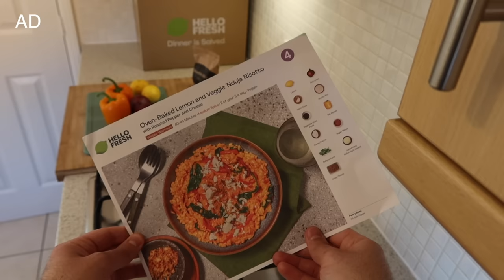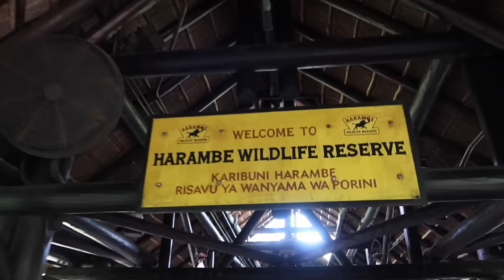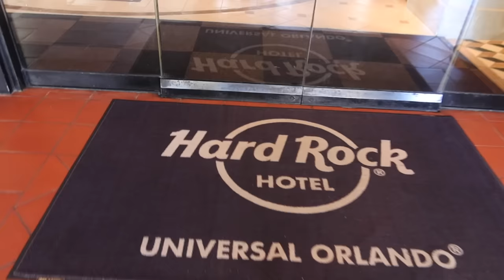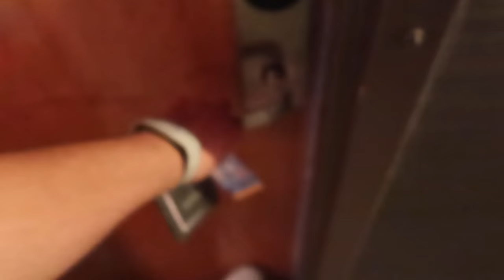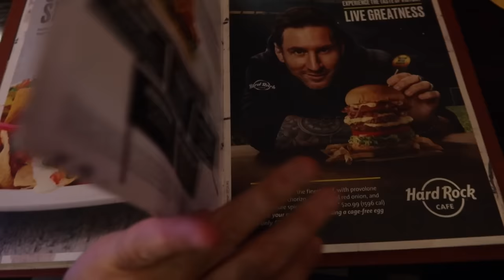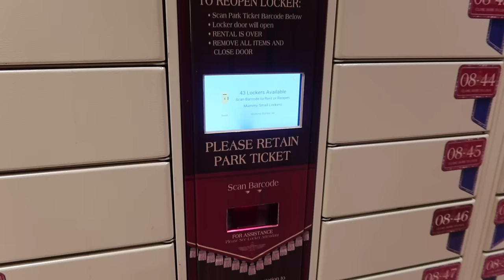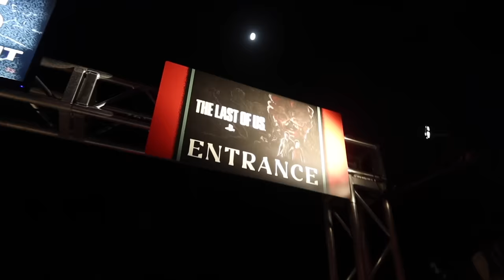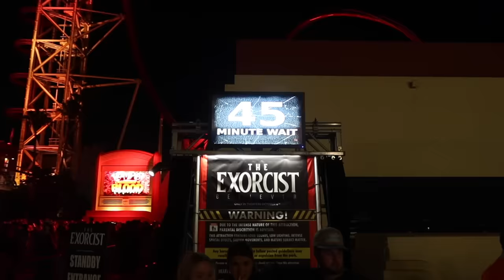Walt Disney World & Universal Vlog | Day 5 | Animal Kingdom & Hard Rock | October 2023 | Adam Hattan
Join my friends Same, Dale, Jessie and I for a day celebrating Sam's birthday! We venture to Animal Kingdom for some of the birthday boy's favourites, then Jessie and I check in to the Hard Rock Hotel at Universal Studios Orlando, before a spooky night at Universal's HHN 32.

I'm Adam Hattan, a family-friendly theme park and vacation vlogger from the United Kingdom who often vlogs the magic of Disney Parks. I love going to Walt Disney World, Disneyland and sailing with Disney Cruise Line! I hope you're ready to enjoy a whole new spooky halloween series.

HELLOFRESH

⭐️ MERCHANDISE & BOOKS ⭐️ Shop my bestselling guidebooks to Walt Disney World, Moooorning apparel, scented candles and more

Starting out our day at Animal Kingdom, we ride Dinosaur, Expedition Everest, Kiliamanjaro Safaris and I try Street Corn for the first time on Sam's recommendation.

Jessie and I then quickly stop by Pop Century to pick up our bags for a one night stay at Universal's Hard Rock Hotel. We check in, have a little issue doing so and explain how I booked this stay with airmiles via Virgin Holidays. We take the time to review the Standard View room at Hard Rock Hotel, along with our first impressions, the cleanliness and overall value of the stay.

Jessie and I then grab dinner at Hard Rock Cafe on Universal City Walk, before Sam and Dale join us again for a spoopy evening at HHN. We manage to see all the remaining houses after our last night, along with the help of HHN Express which I purchased in advance of the trip. We give you our theme and scares reviews, and enjoy some of the drinks and food available.

NOTES: I'm Adam Hattan, a UK based vlogger who focuses on bringing you fun and informative vlogs, the whole family can enjoy (parental guidance is always recommended for all videos). I film on a canon G7X Mark III (3) compact camera.